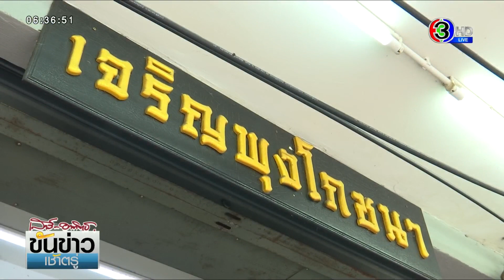ข่าวติดเทรนด์ by โอ๊ค นิธินาฏ : ร้าน 'เจริญพุงโภชนา' มาตรฐานวัตถุดิบกฎเหล็กของร้าน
ข่าวติดเทรนด์ by โอ๊ค นิธินาฏ... เจริญพุงโภชนา เรียกได้ว่าเป็นร้านก๋วยเตี๋ยวหน้าใหม่ ที่มีอายุเพียงแค่ 7 ปีเท่านั้น แต่เป็น 7 ปีที่ครองใจลูกค้าเป็นจำนวนมาก

คุณอาร์ต ภาคภูมิ เจ้าของร้าน เรียนจบด้านการถ่ายภาพจากต่างประเทศ กลับมาไทยลองทำงานหลายอย่างจนอยากทำธุรกิจของตัวเอง คุณอาร์ตมองมาที่ของกิน เพราะตอนอยู่ต่างประเทศ 10 กว่าปี ทำอาหารกินเองมาตลอด ซึ่งเพื่อน ๆ จะบอกว่าอร่อย

คุณอาร์ตเลือกที่จะเปิดร้านก๋วยเตี๋ยว ด้วยเหตุผลว่า บริหารจัดการง่าย คุมวัตถุดิบได้ คุณอาร์ตคิดสูตรน้ำซุป สูตรหมักหมูเอง โดยใส่ใจวัตถุดิบทุกรายละเอียด เลือกแบบที่ดีที่สุด ถั่วต้องคั่วให้ไหม้นิด ๆ จะมีความหอม มะนาวที่แต่ละฤดูกาลรสชาติจะไม่เหมือนกัน ก็ต้องตวง น้ำตาล น้ำปลา ต้องยี่ห้อเดิมเท่านั้น คือ ความอร่อยตั้งแต่วันแรกเป็นอย่างไร ผ่านไปกี่ปีก็ต้องรสชาติเดิม

เมนูพระเอกของร้านคือ "ก๋วยเตี๋ยวต้มยำเครื่องแน่น" ใส่หมูหมัก หมูสับ ไส้นุ่ม ๆ ตับ กระเพาะ หัวใจ เลือด และกุ้งแห้งตัวเล็ก ๆ นอกจากนี้ยังมี "ข้าวต้มแห้ง" เครื่องแน่นเช่นเดียวกัน กับเมนูทานเล่นอย่าง "หมูสามชั้นจิ้มแจ่ว" รสชาติเกินบรรยาย "กุ้งทอด" ที่แป้งปรุงรสด้วยพริกแกง และ "เกี๊ยวทอด" ที่ใส่หมูรสชาติเหมือนติ่มซำ

คุณอาร์ตบอกว่า เจริญพุงโภชนาขายในสิ่งที่คนคุ้นชิน แต่ยกระดับให้น่าทานขึ้น โดยให้ความสำคัญกับมาตรฐานของวัตถุดิบ เป็นกฎเหล็กของร้าน

อ่านข่าวเพิ่มเติมได้ที่

รายการ ขันข่าวเช้าตรู่เสาร์ - อาทิตย์
ออกอากาศ ทุกวันเสาร์ - อาทิตย์ 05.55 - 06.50 น.